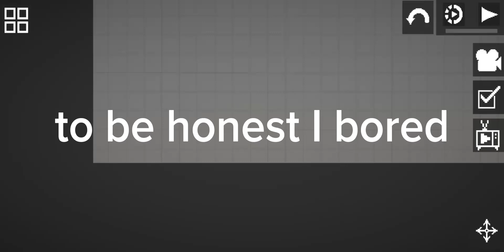garten of ban ban saves that i made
next:stingerflyn